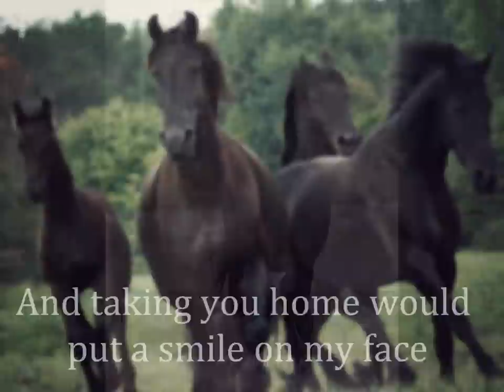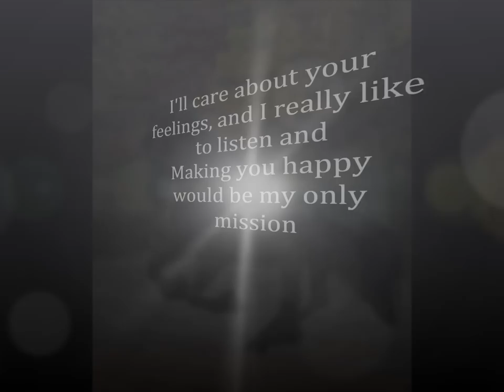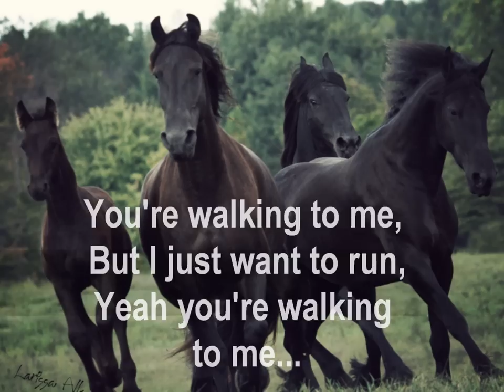I Just Want To Run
this video features Photographs by Larissa Allen, of Keegan J. Friesian.  used by permission.
Keegan is owned by Emily Jewell of Grace and Beauty Farms in Indiana.